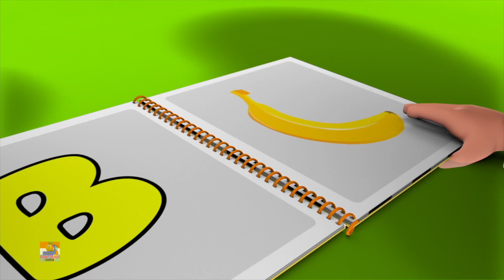Bob Animal Train, हिंदी में वर्णमाला, Transport Vehicles for Kids, Educational Videos for Children